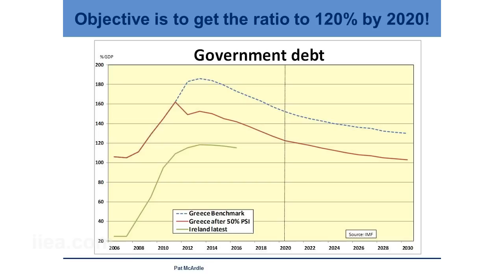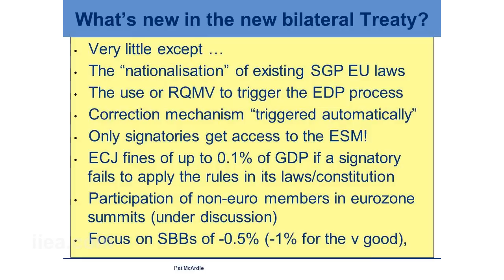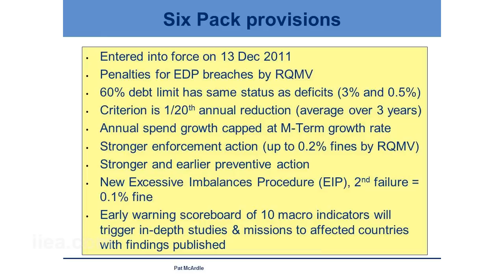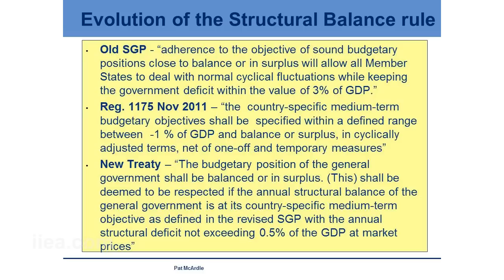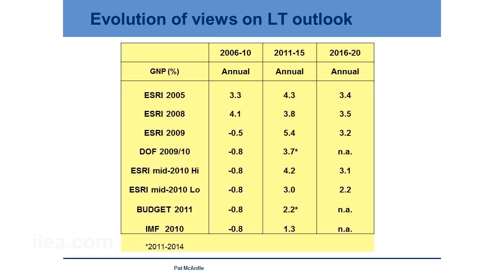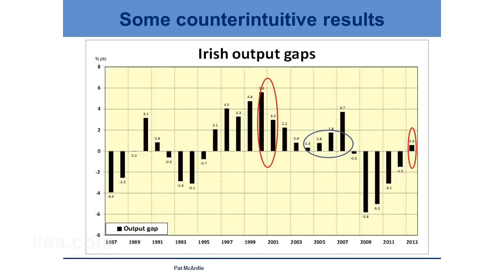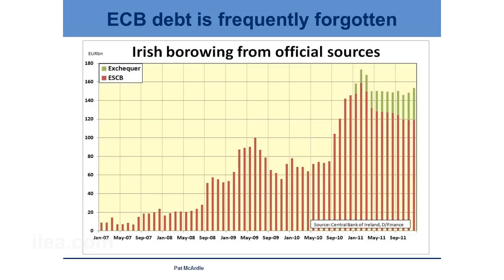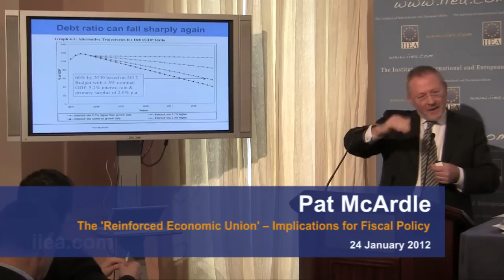Pat Mcardle on The 'Reinforced Economic Union' -- Implications for Fiscal Policy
About the Event:

At this meeting of the IIEA Economists Group, Pat McArdle delivered a presentation on the implications for fiscal policy of the 'draft international agreement on a reinforced economic union' that is being circulated ahead of the European Council summit on 30 January.

His analysis focused in particular on the proposal for a 'balanced budget rule' to be embedded into national legal frameworks, preferably at constitutional level. He noted that modelling and predicting structural deficits is a difficult task and embedding such a rule is likely to prove problematic.

About the Speaker:

Pat McArdle is the Co-Chairman of the IIEA's Economists Group and is a former Chief Economist with Ulster Bank. He has previously worked as an advisor to the Independent Review Panel on the Irish Department of Finance, as a columnist with the Irish Times on economic and financial matters, as the Irish representative on the Economic and Monetary Affairs Committee of the European Banking Federation (EBF), and as an economist with the Department of Finance. He has also worked extensively with the European Commission and other European institutions throughout his career.